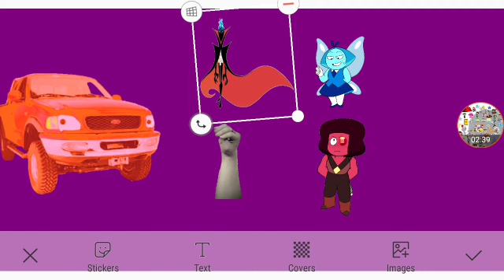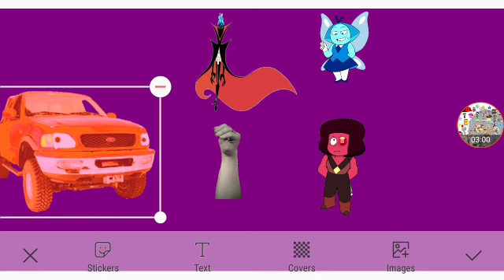The Legend Of Lord Infernicus Part 14/23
Everyone Themselves